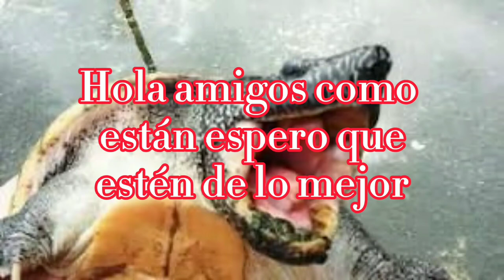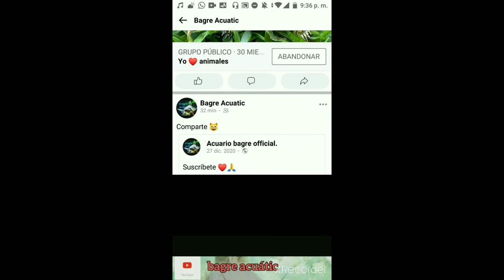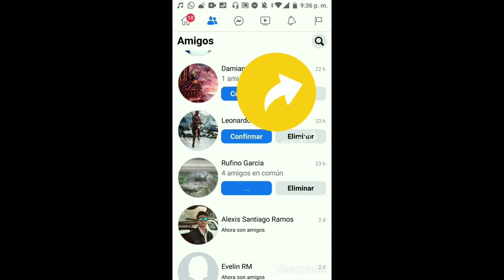Todos lo que tienes que saber sobre la alimentación de tu tortuga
Espero les guste o les sirva el vídeo di te queda duda escribeme en los comentarios o mándame mensaje directo por nuestras redes sociales prometo responderles una disculpa por los errores cometidos y por hacerlos esperar algo de tiempo con el vídeo sígueme en facebook, Instagram, twetter ahora me puedes agregar también en facebook.links directos. ↙️↘️

Bagre acuátic

Recuerda utilizar menos plástico evita contaminar 🙏☢️☣️☢️☣️♻️♻️💱✔️☑️

Ayuda a crecer está comunidad comenta si te gustaría que hiciera vídeo reacción 😃 hasta luego 😃